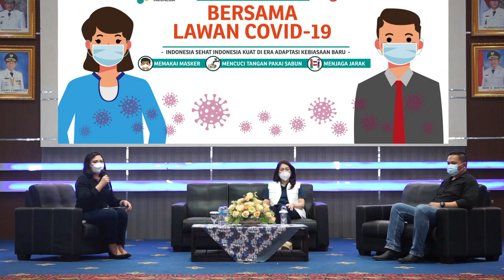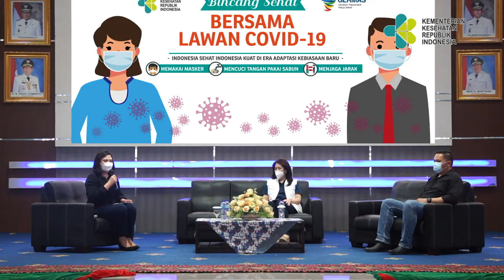2020 - Kemenkes - Filler Talkshow 5 Daerah - Manado: Talkshow Bincang Sehat: Bersama Lawan Covid-19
Video ini dibuat oleh BAMBOEDOEA KOMUNIKASI untuk Kementerian Kesehatan Republik Indonesia, merupakan filler 3 menit yang ditayangkan di Metro TV terkait "Talkshow Bincang Sehat" yang telah diselenggarakan di Kota Manado, Sulawesi Utara, 4 Desember 2020.

TALKSHOW SOSIALISASI PROTOKOL KESEHATAN MASYARAKAT DALAM PENCEGAHAN COVID-19 DI MASA ADAPTASI KEBIASAAN BARU
BINCANG SEHAT “BERSAMA LAWAN COVID-19” - MANADO

Bincang Sehat merupakan sebuah acara talkshow dari Kementerian Kesehatan Republik Indonesia, dalam rangka melakukan sosialisasi kebijakan dan program pembangunan kesehatan di Indonesia.

Talkshow Bincang Sehat merupakan siaran tapping selama satu jam, diikuti oleh kurang lebih 200 orang audiens. Acara ini kemudian disiarkan di stasiun televisi TVRI daerah. Rekaman acara dapat ditonton di tautan berikut

Narasumber :
1. Yudhi Dien, SE., M.Si (Tenaga Ahli Komisi IX DPR-RI)
2. dr. Marini Maria Kapojos (Sekretaris Dinas Kesehatan Kota Manado/Ketua Satgas Penanganan Covid-19 Dinas Kesehatan Kota Manado)

Program  :Talkshow Bincang Sehat “Bersama Lawan Covid-19”